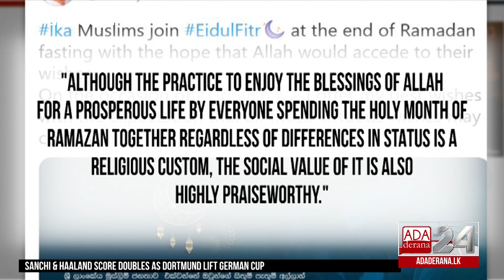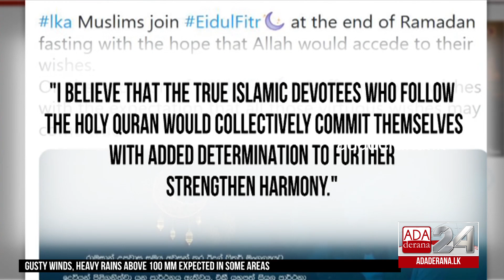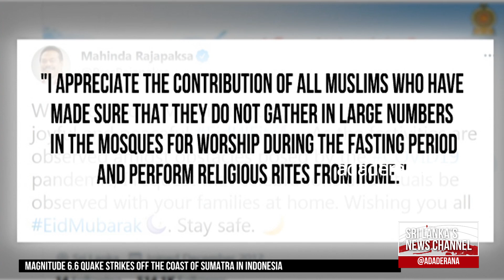End of Ramadan celebrations restricted to homes due to COVID outbreak (English)